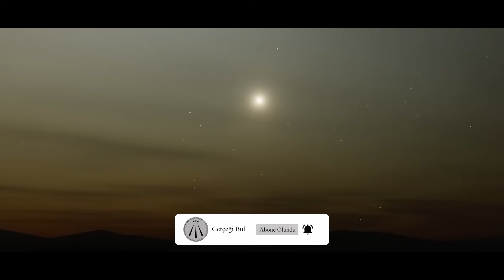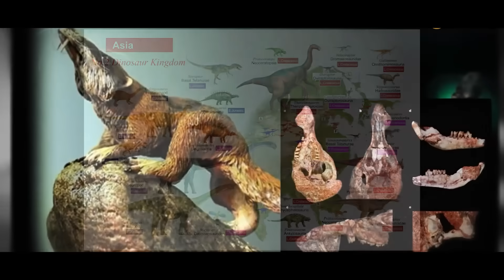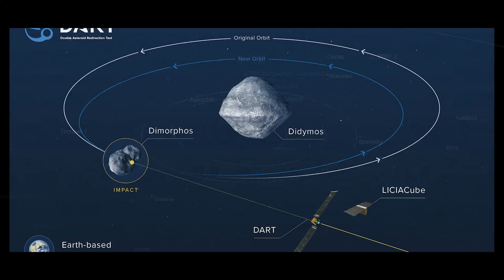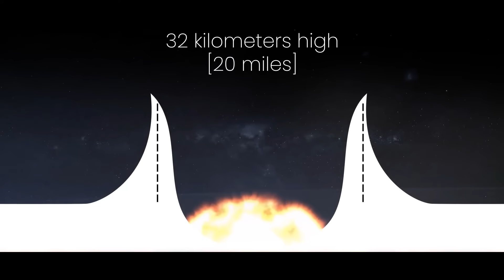Dinozorlar Neden Yok Oldu? Cevabı Bu Videoda!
65 milyon yıl önce, gezegenimizin hakimi olan dinozorlar, sadece bir gün içinde nasıl yeryüzünden silindi? Everest Dağı büyüklüğündeki bir göktaşının Dünya'ya çarpmasıyla başlayan ve gezegeni önce bir fırına, sonra ise donmuş bir çöle çeviren o kıyamet gününde neler yaşandı? Gerçeği Bul olarak bu bölümde, dinozorların son gününü, bilimsel veriler ışığında anbean yeniden canlandırıyoruz.

Bölümler

0:00 Giriş: Dinozorların Hükümdarlığı
02:01 Kıyameti Getiren Göktaşı
03:00 İlk Darbe: Gezegendeki En Büyük Ses Patlaması
03:50 Plazma Şok Dalgası: 7000 Derecelik Cehennem
05:48 Gezegeni Saran Depremler ve Dev Tsunamiler
06:40 Ateş Yağmuru: Yanan Gezegen
08:08 Nükleer Kış: Asit Yağmurları ve Donmuş Çöl
09:09 Tersiyer Yok Oluşu ve Hayatta Kalanlar
09:25 Gezegenin İyileşmesi ve Hayatın Başlangıcı

dinozorlar dinozorlar nasıl yok oldu Telif Hakkı ve Kullanım Uyarısı: Bu video ve içeriği, Gerçeği Bul Kanalı tarafından üretilmiş ve korunmaktadır. Videonun tamamı veya bir kısmı izinsiz olarak kopyalanamaz, çoğaltılamaz, dağıtılamaz, başka bir yerde yayınlanamaz veya herhangi bir yöntemle indirilemez. Bu içerik, Fikir ve Sanat Eserleri Kanunu (5846) kapsamında korunmaktadır.